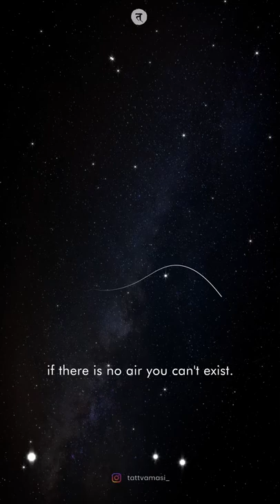क्या हैं शिव? | Importance of Shivratri | Sri Sri Ravishankar ji | Tattvamasi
All you know about shiva.

Credits-
Om Namah Shivaya song - Rishi Nityapraagya ji